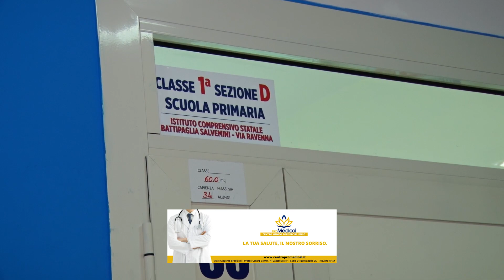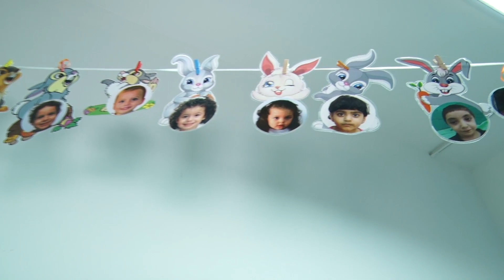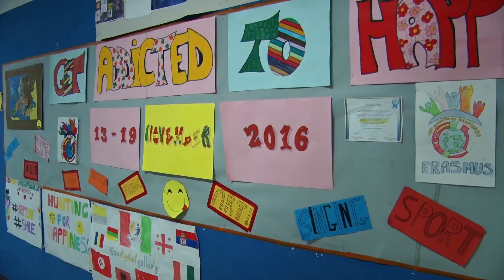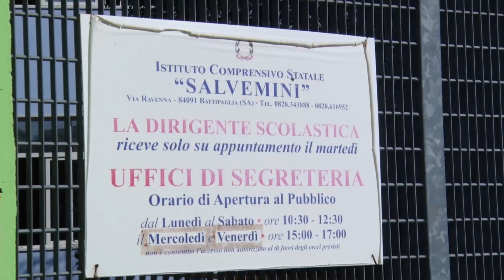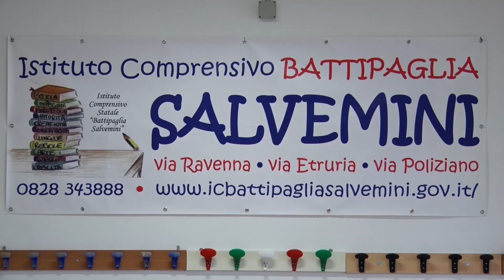Battipaglia. I.C. Salvemini, riprese le attività didattiche per i più piccoli (video)